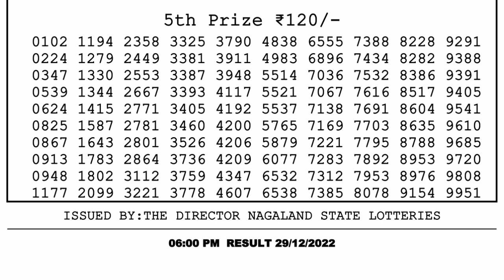Nagaland Lottery Sambad Live 6pm 29.12.22